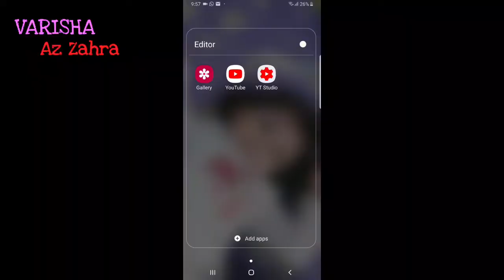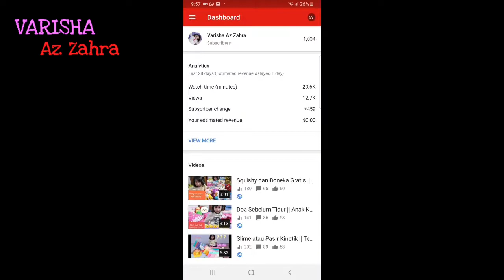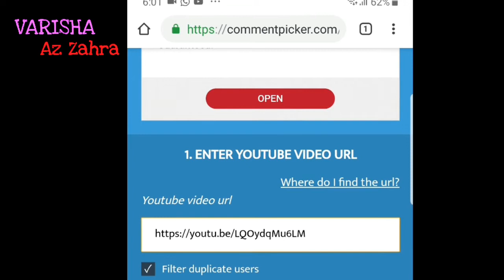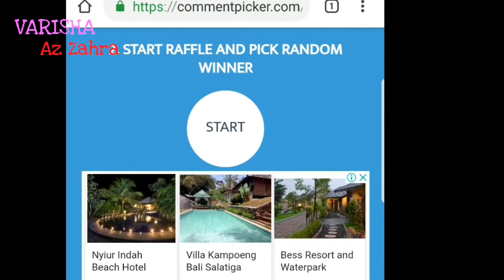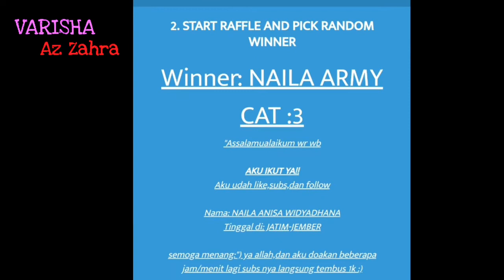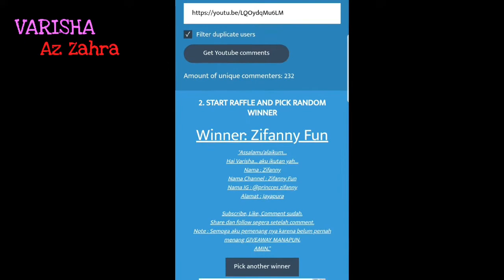Pengumuman Pemenang Giveaway Pertama Varisha Az Zahra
hai teman teman buat yang sudah nunggu pengumuman giveaway sekarang nih pengumumannya, makasih ya untuk yang sudah support dan ikutan giveaway ini

Untuk pemenang giveaway selamat ya dan untuk yang belum menang mohon maaf dan jangan kecewa ya karena sebentar lagi varisha bakal ngadain giveaway lagi loh yang tentunya lebih seru dan lebih rame

Jadi ditunggu dan jangan lupa tetep aktif ya di channel youtube varisha terimakasih